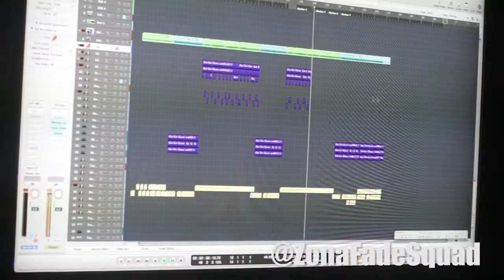FADE SQUAD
Facebook: Meathead Fade Squad, Zona Fade Squad, Noid Fade Squad